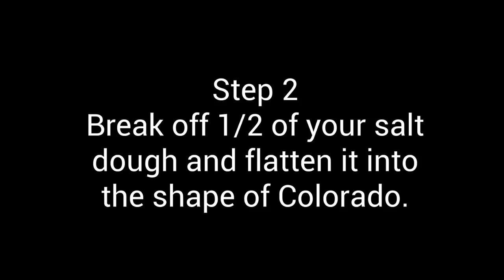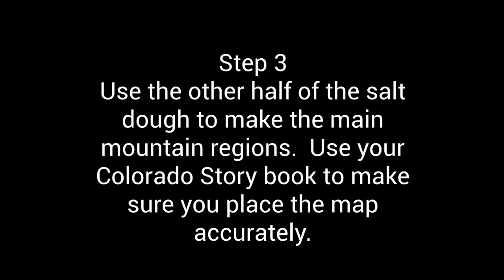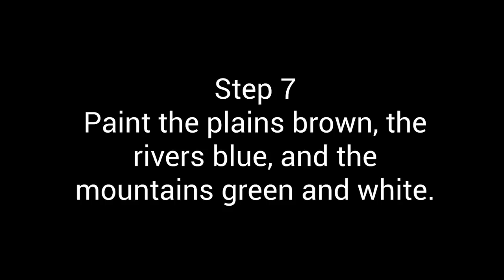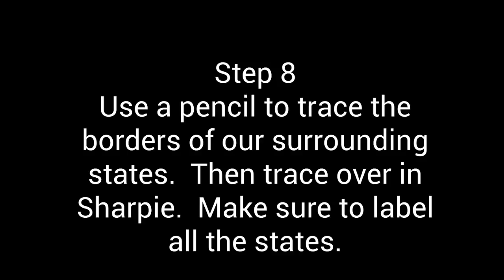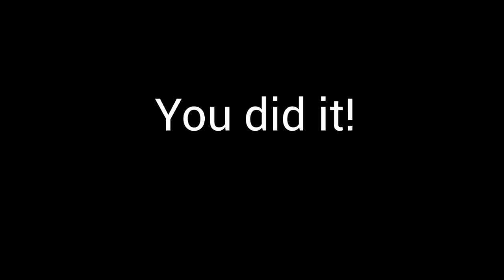Colorado Salt Dough Map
An explanation of how to create a salt dough map of Colorado.